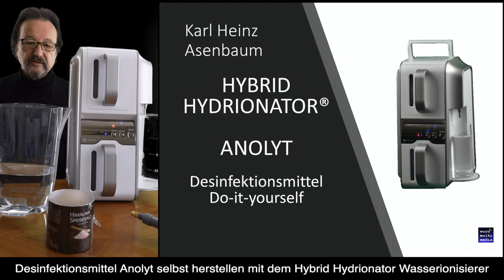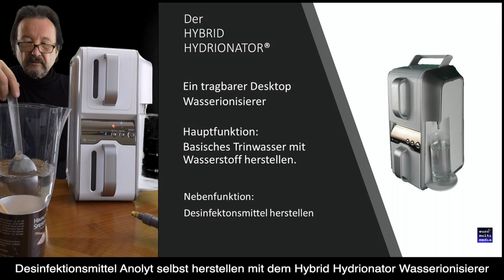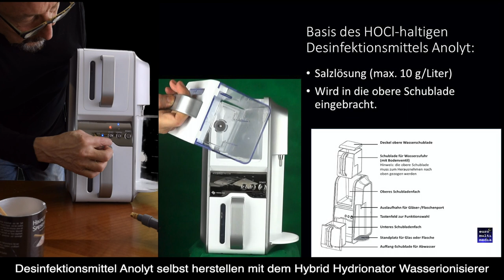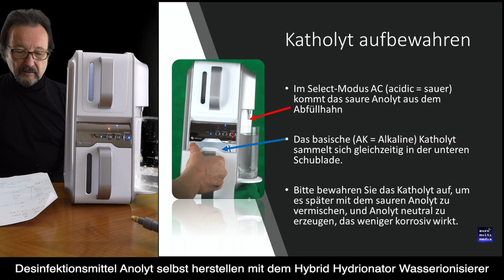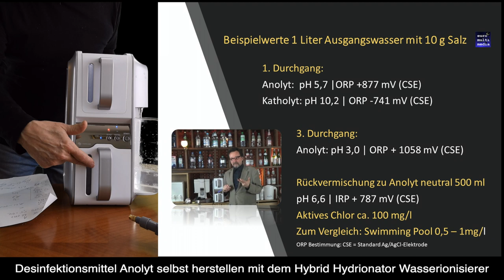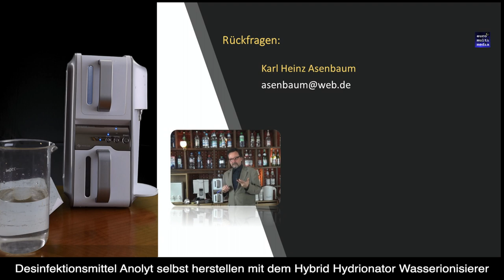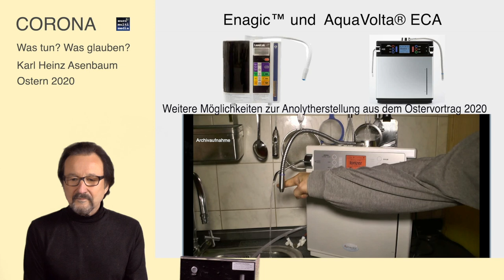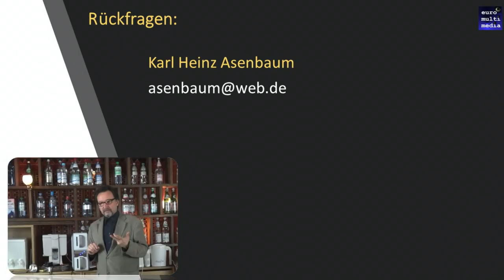Anolyt Desinfektionsmittel DIY mit Wasserionisierern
Desinfektionsmittel ausverkauft? Rauhe Hände durch Alkoholhaltige Handdesinfektion? Karl Heinz Asenbaum zeigt, wie man sich mithilfe von Wasserionisierern, die eigentlich zur Aufbereitung von Wasser mit Wasserstoff und Basen gedacht sind, nur durch Wasser, Salz und ein bisschen Strom das hochwertige und sehr gut hautverrägliche Desinfektionsmittel Anolyt herstellen kann.